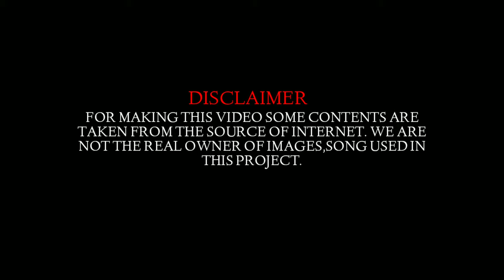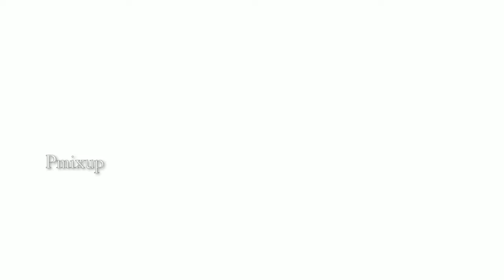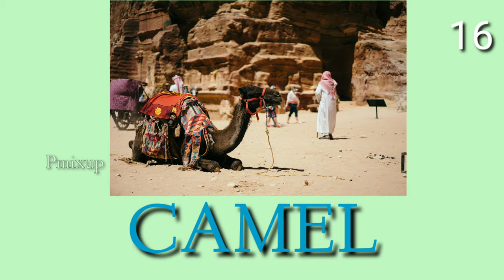Name of Animals Part 2. Lecture 05.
Name of Animals. Part 02